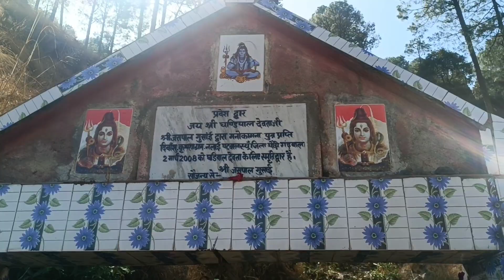नलाई पटवालस्यु घडियाल देवता मन्दिर मेला भाग 1#mela#gandyalmandir#paurigarhwal 🙏